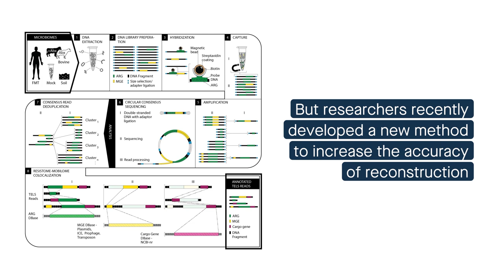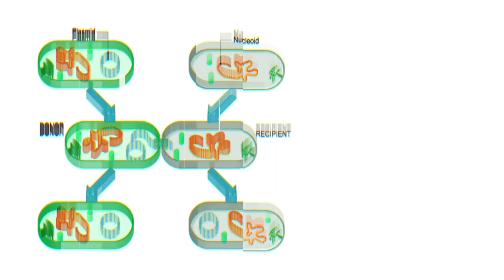TELSeq contextualizes antimicrobial resistance genes in metagenomes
Slizovskiy et al. "Target-enriched long-read sequencing (TELSeq) contextualizes antimicrobial resistance genes in metagenomes." Microbiome (2022)